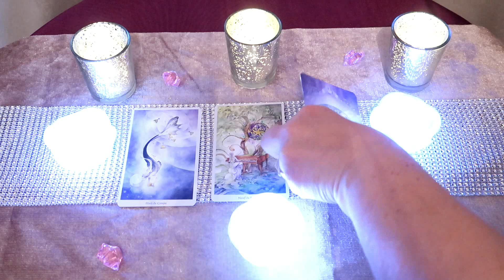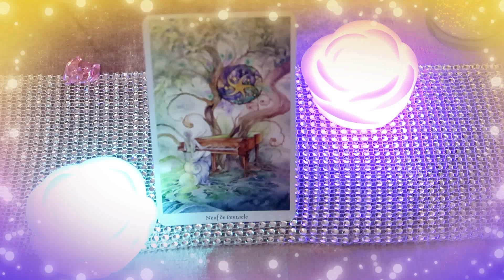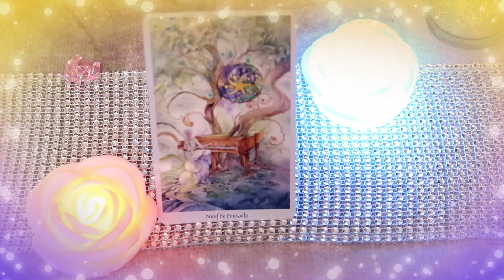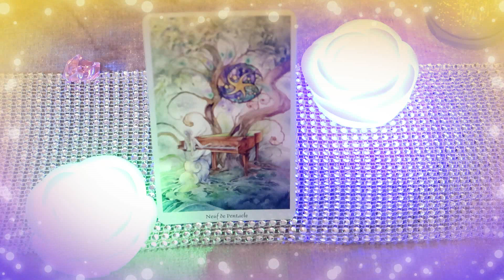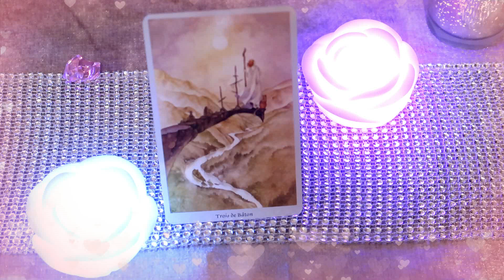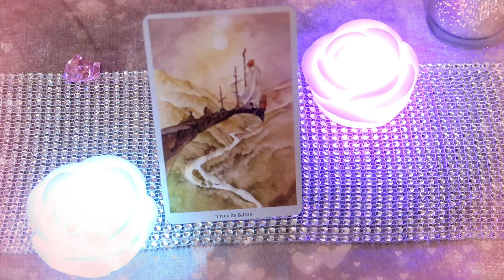Les énergies de la semaine du 22 Janvier 2018 par Stéphanie Nanie